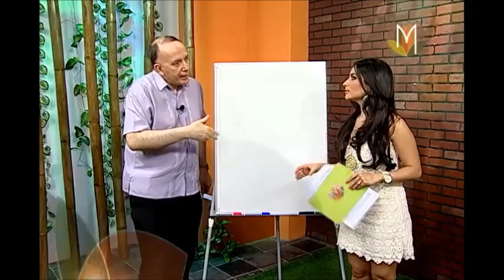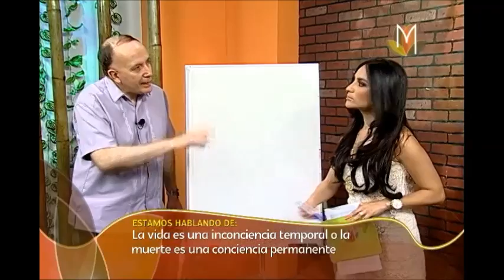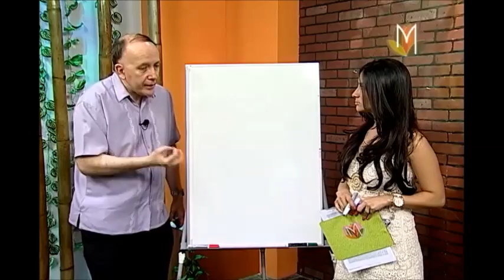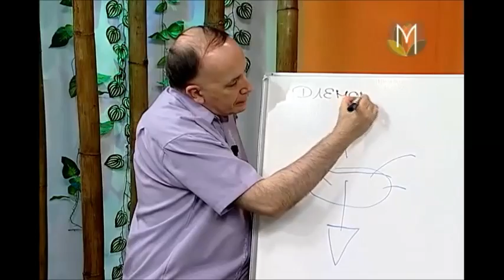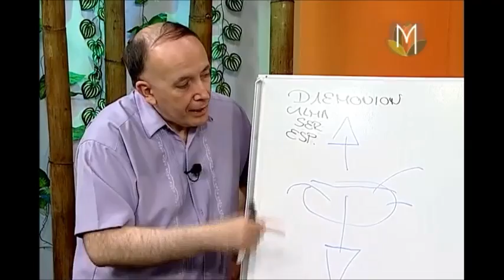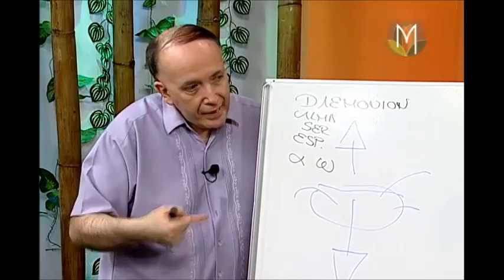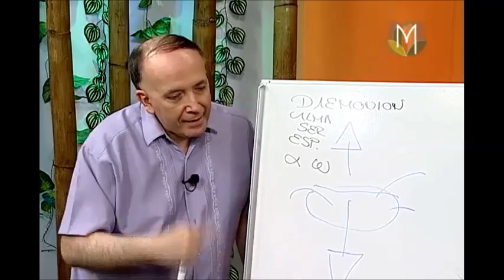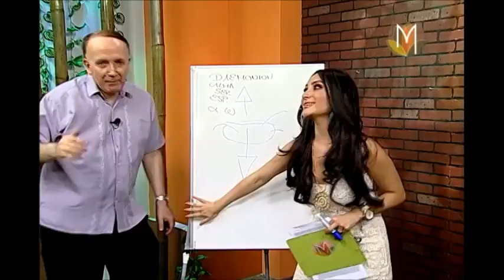¿Vida - inconciencia temporal o Muerte - conciencia permanente? 2a. Parte (METVC)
MUJERES EN TVC - DE TODO UN POCO